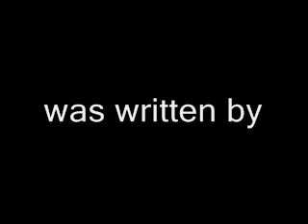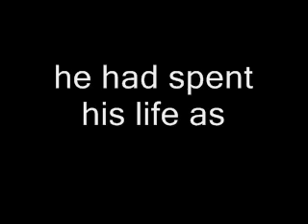Amazing Grace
the liverpool connection